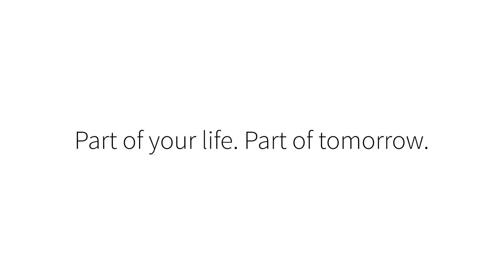Revolutionizing Health and Well-being with eesy innovation: PowerfulPartnerships | Infineon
Welcome to PowerfulPartnerships Episode 5, featuring our associated partner eesy innovation. Discover how eesy innovation's co2go®, a portable device designed to improve health and mental well-being, is empowered by Infineon’s XENSIV™ PAS CO2 sensor.

Join us as we delve into the transformative impact of this collaboration and the innovative strides in health technology